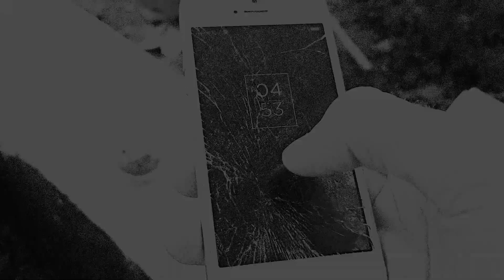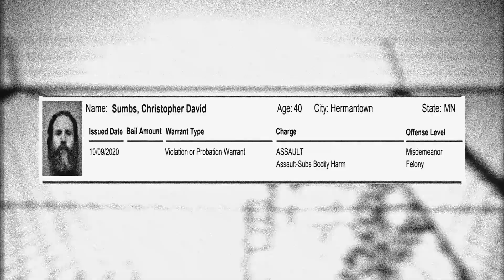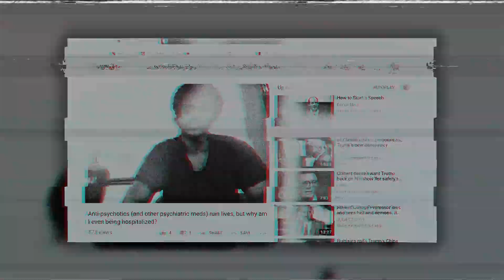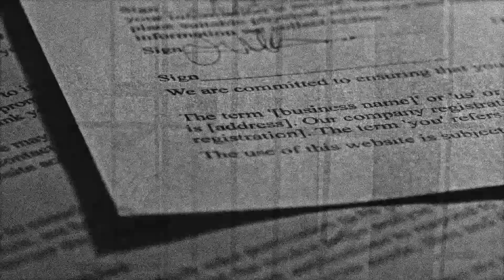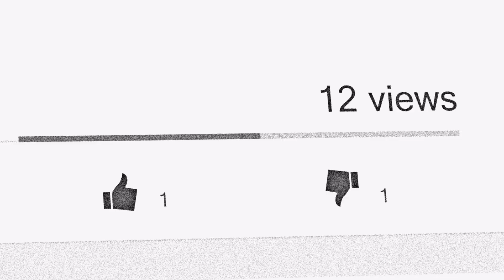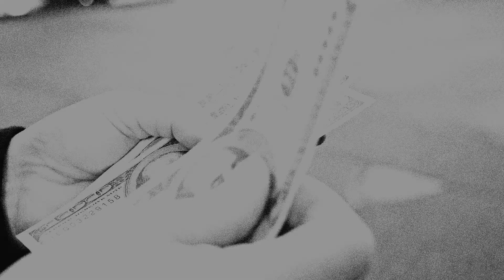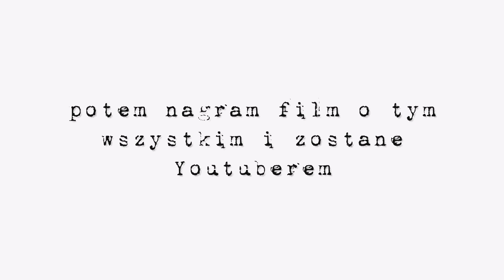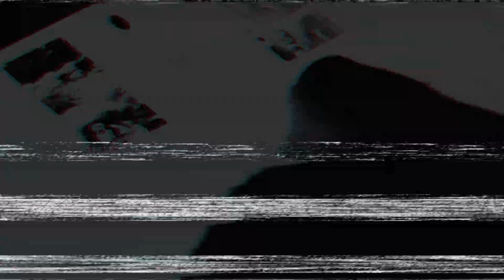5 NAJMROCZNIEJSZYCH FILMÓW NA YOUTUBE!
Czy duchy istnieją? Nie - ale straszne filmy już tak... UCZ SIĘ PALLASIDE!